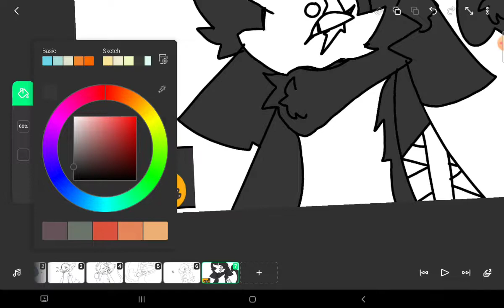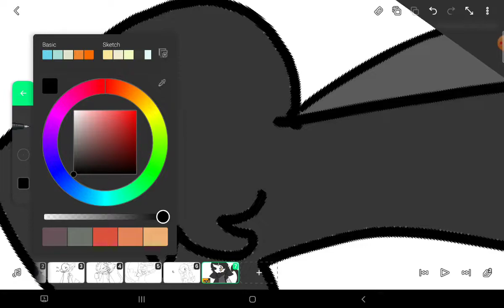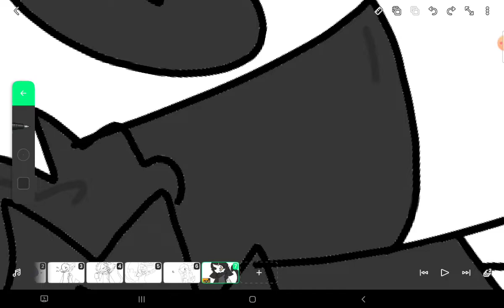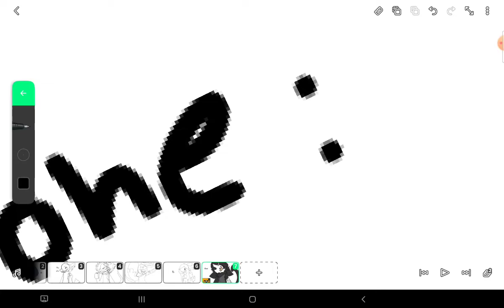old main oc redesign!